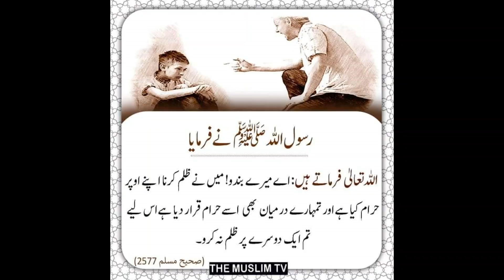Sahih Muslim 2577 | Avoid Iniquity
Book Reference:  Sahih Muslim
Hadith Number:  2577
Voice: Taha Moin

sahih muslim english translation,sahih muslim history,sahih muslim how many volumes,sahih muslim is compiled by,sahih muslim price,sahih muslim 2577,sahih muslim 2577 urdu,sahih muslim hadees number 2577,Sahih Muslim 2577